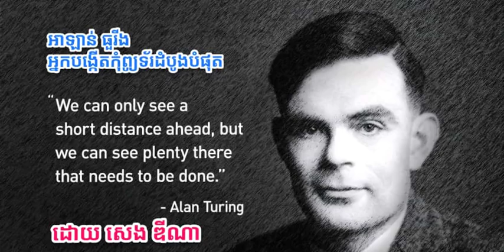អាឡាន់ ធួរីង បិតាស្ថាបនិកម៉ាស៊ីនកុំព្យូទ័រ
Alan​ Turing, computer founder, World history,  rfi, seng dyna